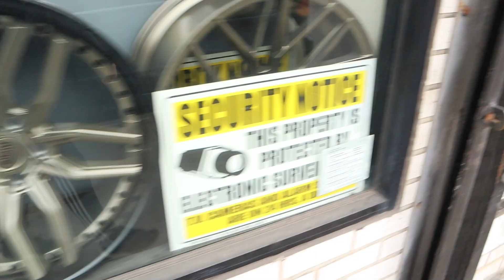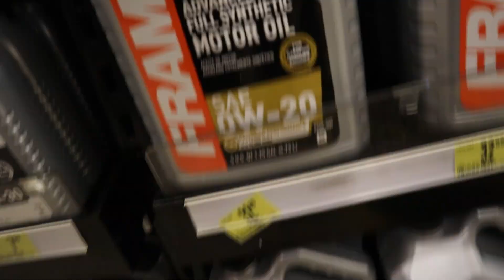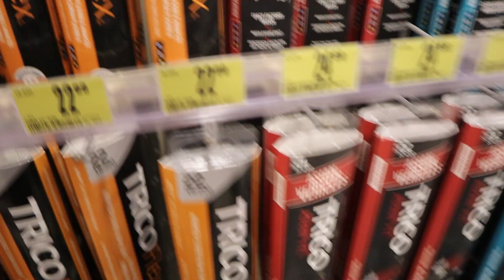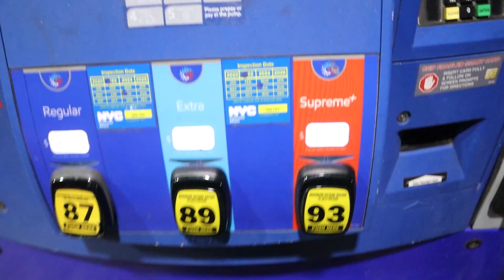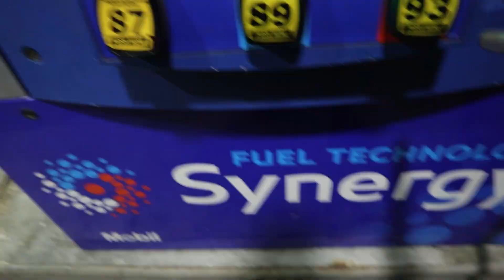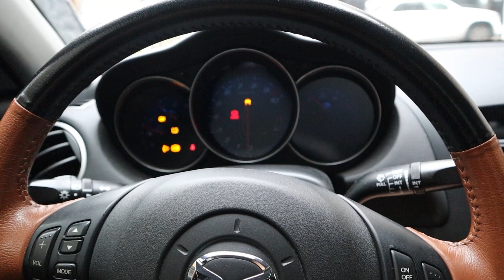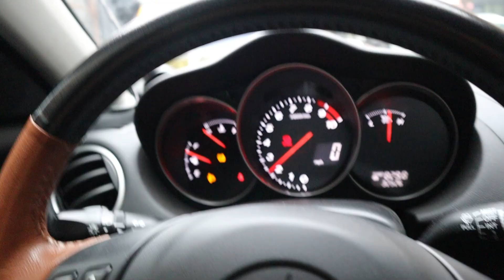Maintenance Day for the Rx8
Hello everyone! Today we are just running around doing some maintenance on the Mazda Rx-8. Gonna get this leaky tire fixed and do an oil change on the car!

If you are curious and want more information on the Blackstone lab reports I spoke about in the video, please reach out to me on Instagram and I'll send over some of the stuff I researched! :)

♪ Onion (Prod. by Lukrembo)